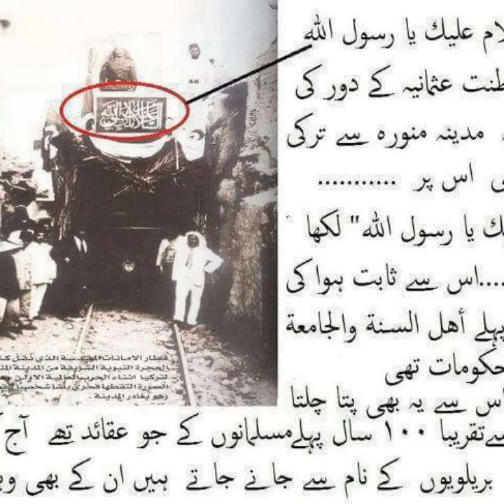Makkah and Madina Old Views Video @NatureWorld92 مکہ اور مدینہ کی پرانی ویڈیو دیکھیں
This video has huge collection of old views of Makkah and Madina.